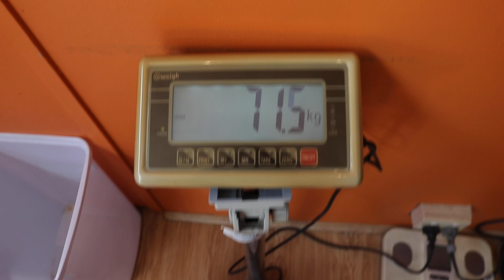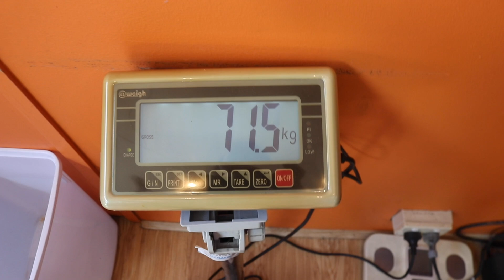Heres the Problem With My Knee